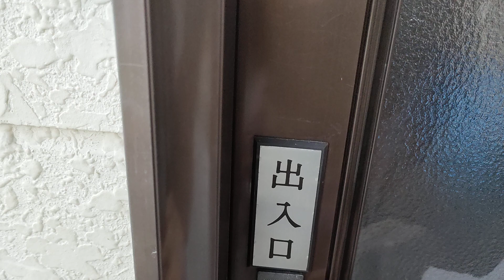ショッピングモールから帰ってきた姉ちゃんのお土産をチェックする犬のムーちゃん ～どこに隠してるの？～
この日はショッピングモールに行って夕方帰宅しました。ムーちゃん、まったりお出迎えしてくれましたがすぐに浮気チェック！どこ行ってたの？クンクン！いつものスーパーじゃなさそうね・・。お土産？先に言いなさいよ。食べるわよ！